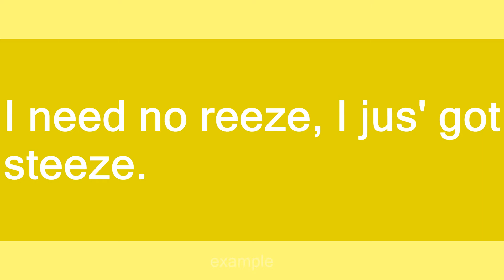steeze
Slang flashcards: